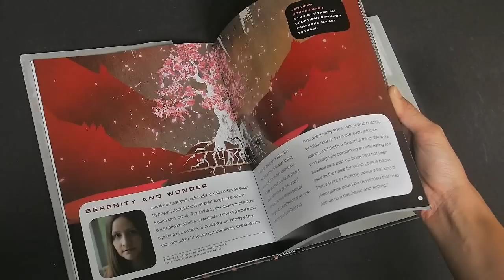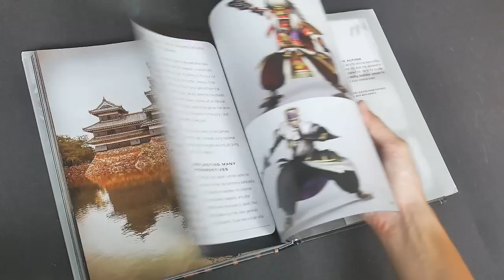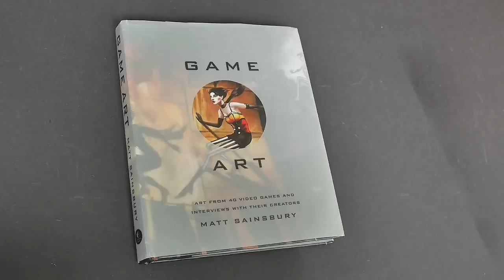Game Art: Art from 40 Video Games and Interviews with Their Creators